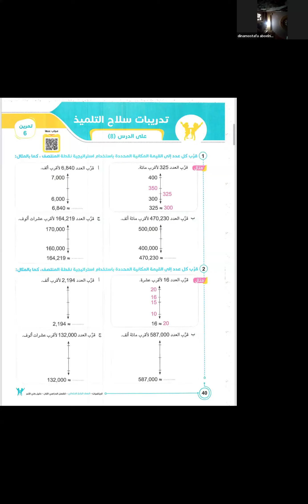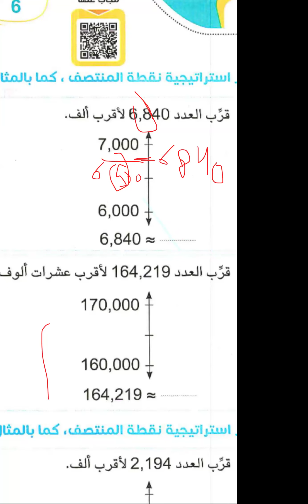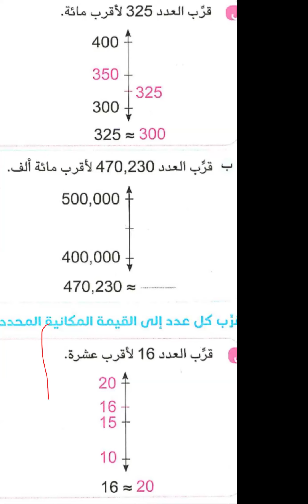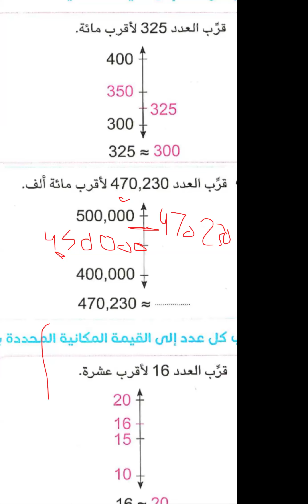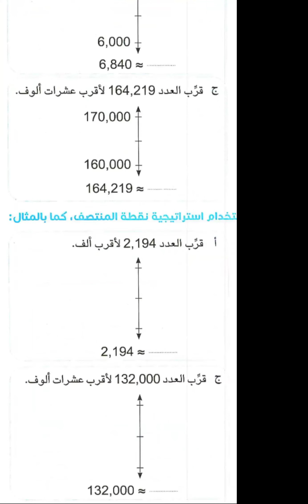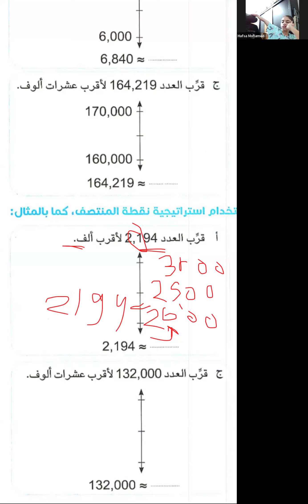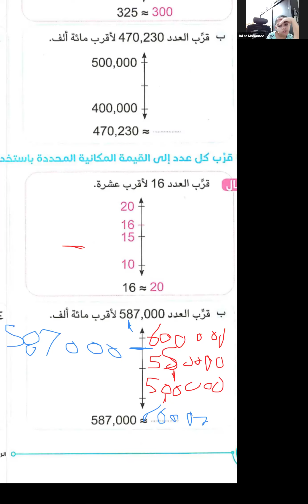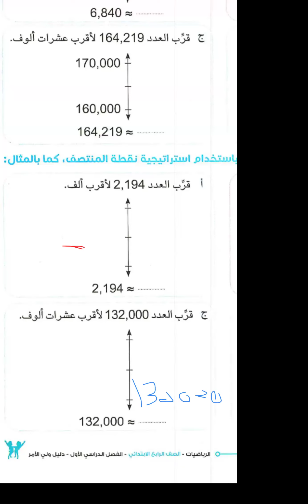رياضيات |شرح درس قواعد التقريب|الصف الرابع الإبتدائي الجزء الثاني مع مس نجوى